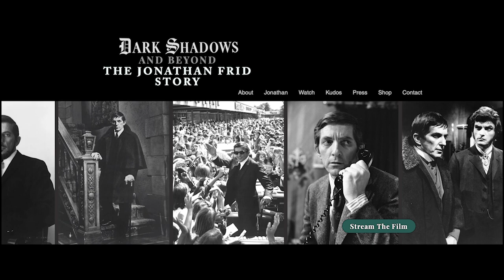Terror at Collinwood Ep 39: The New Jonathan Frid Website -Mary O’Leary Will McKinley Michael Giglio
The new Jonathan Frid documentary website features many exclusive video clips, interviews, photographs, merchandise, and more! Returning guests, Mary O’Leary and Will McKinley, are joined by Frid documentary editor and post-producer Michael Giglio to discuss behind-the-scenes stories about ‘Dark Shadows and Beyond: The Jonathan Frid Story’. After that, Mary and Will share some inside scoops about what fans can expect from the new Jonathan Frid website. Mary and Will also discuss their experiences regarding Jonathan’s recording of ‘The Legend of Sleepy Hollow’ for MCI’s Halloween Hotline in 1991. The show ends with that very audio recording of Jonathan Frid reading ‘The Legend of Sleepy Hollow’.

Dark Shadows and Beyond: The Jonathan Frid Story on Amazon

Rising Sun Reruns on Amazon

TaC logo by Eric Marshall
TaC theme and narration music by Rebecca Paiva